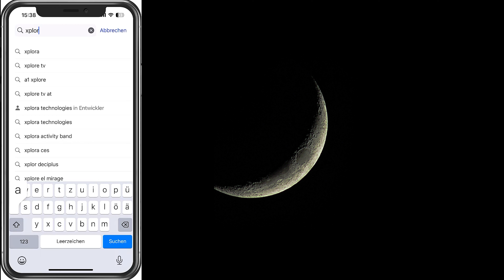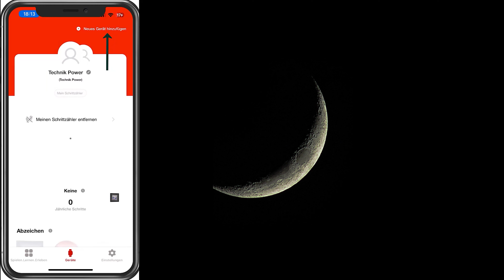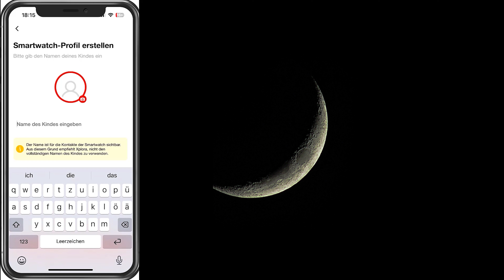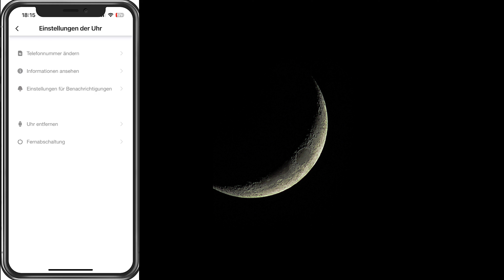Xplora X6 Play Kinder Smartwatch - Erste Installation Schritt für Schritt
Willkommen zu unserer ausführlichen Anleitung zur Installation der Xplora X6 Play Kinder-Smartwatch. In diesem Video zeigen wir Ihnen Schritt für Schritt, wie Sie die Uhr einrichten können, damit Ihr Kind direkt loslegen kann. Wir decken alles ab, von der ersten Installation bis zur fertigen Konfiguration. Lassen Sie uns gemeinsam den Prozess vereinfachen und sicherstellen, dass Ihr kleiner Abenteurer bereit ist, die Welt zu erkunden.

Die Xplora X6 Play ist eine Smartwatch, die speziell für Kinder konzipiert ist und Funktionen wie GPS-Ortung, Anrufe, Nachrichten, Aktivitätsverfolgung und möglicherweise auch einige pädagogische Spiele bietet. Eltern können die Uhr in der Regel über eine Begleit-App auf ihrem Smartphone verwalten und Kontakte sowie Einstellungen kontrollieren.

Die Uhr gibt es hier im Angebot:

Akku (Laufzeit)
880 mAh (72 Stunden)
Kamera
5MP
Interner Speicher
Interner Speicher 1GB + 8GB
IP-Bewertung
IP68 (Wasserbeständig)
Abmessungen
51 x 42.4 x 14.7 mm (56g)
Chipsatz
Qualcomm 2500
Frequenzbereich
4G, 3G, 2G
OS
Android 4.4
Bildschirm
1.52” TFT - 360 x 400

➤ Diese Kamera nutze ich:
Canon EOS M50 Mark II

➤ Diesen Gimbal nutze ich:

➤ Dieses Stativ nutze ich:

➤ Dieses Mikrofon nutze ich: